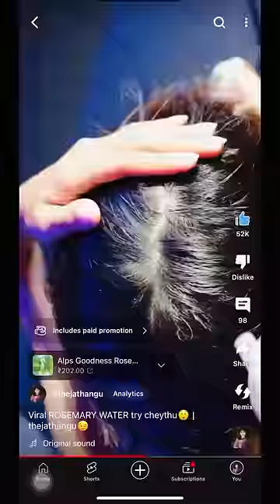Hair color cheyth damage ayo!?😳 | thejathangu😉